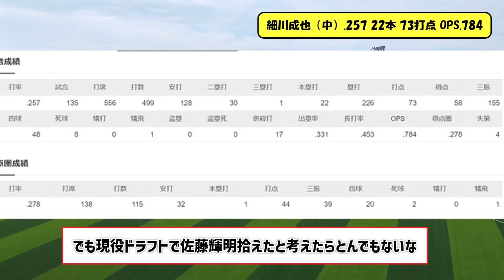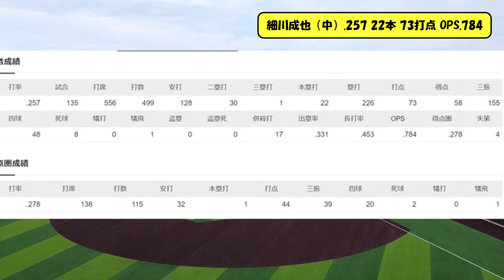細川成也（中）.257 22本 73打点 OPS.784【なんJ反応】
来年も頼むぞ。